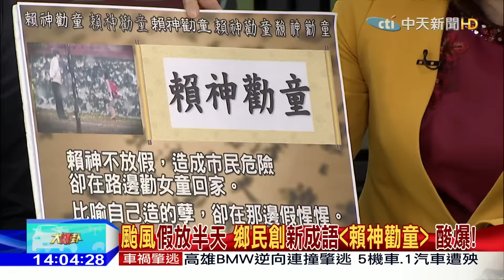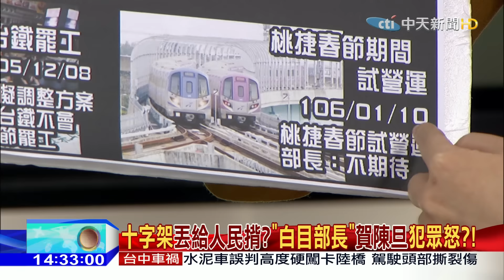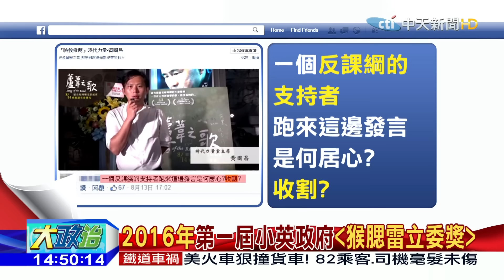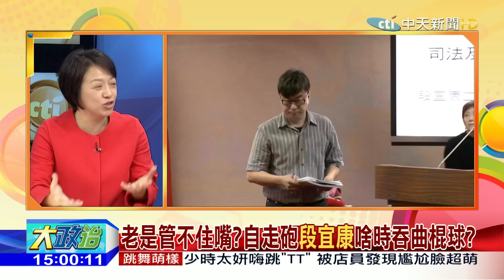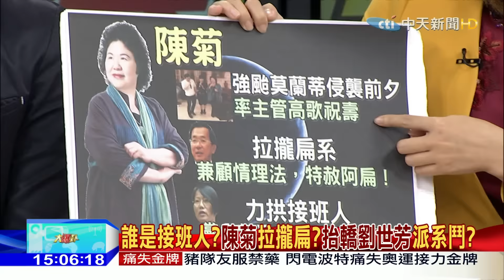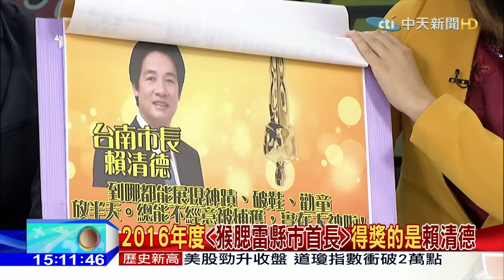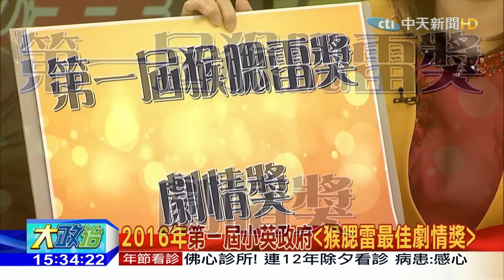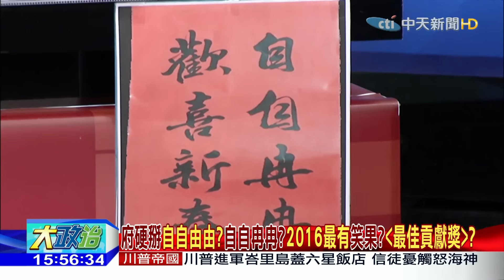2017.01.26大政治大爆卦完整版 2016政壇很有戲！大爆卦頒小英政府「猴腮雷獎」